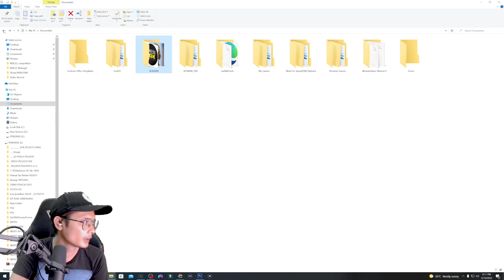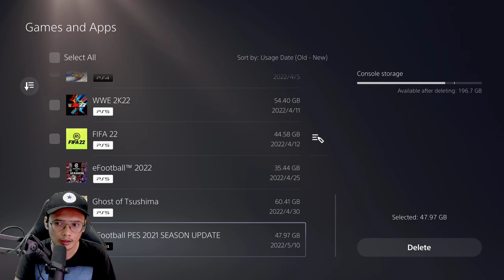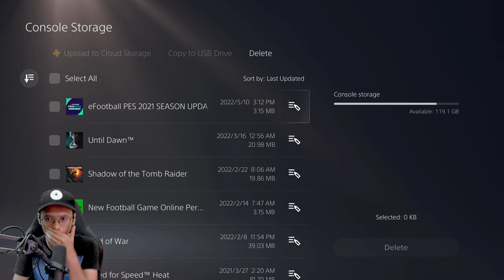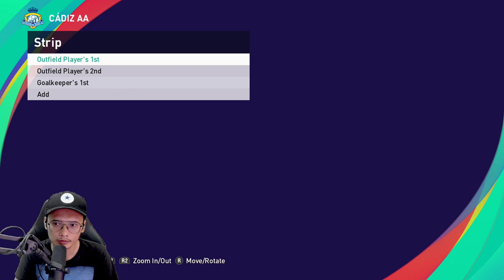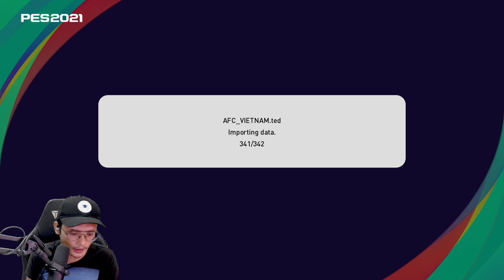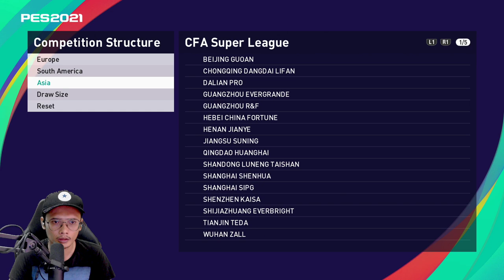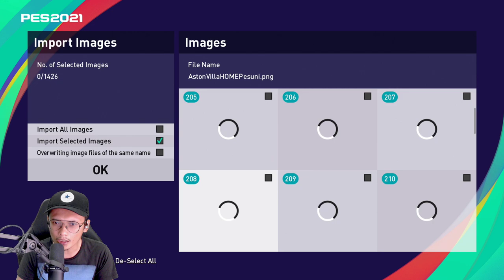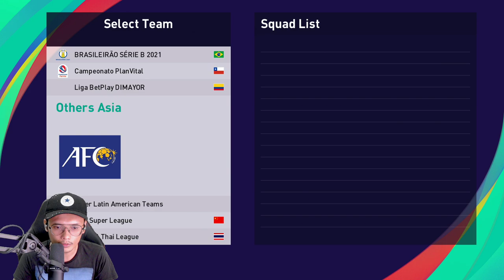CARA PASANG PATCH LIGA MALAYSIA 2022 by PESLOX (OPTION FILE)